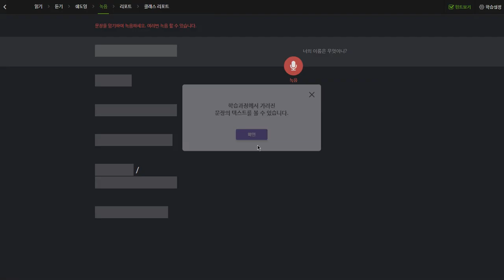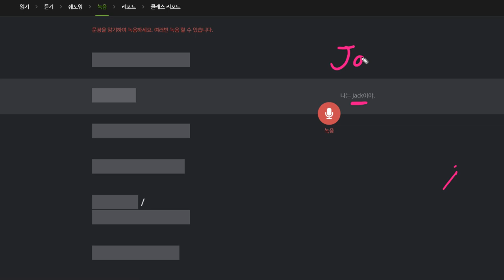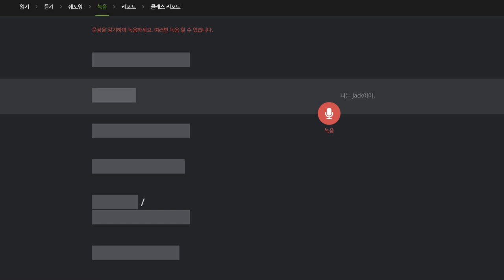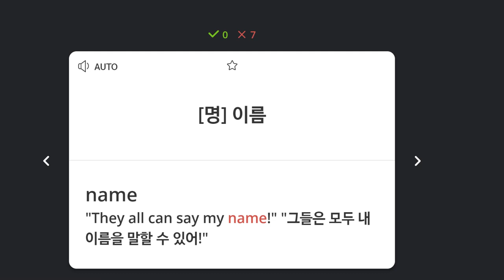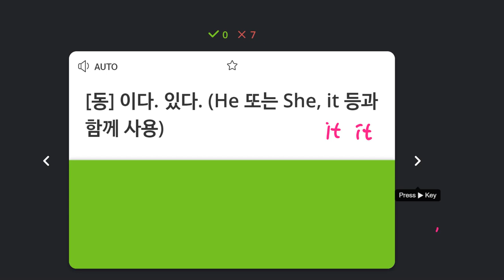문자민 2019 12 26 일대일